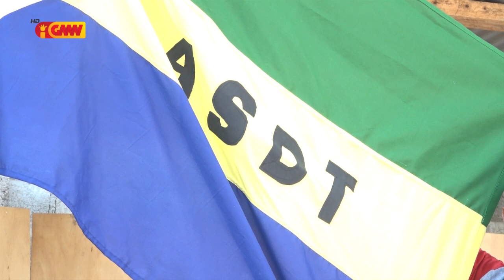Estrutura partidu ASDT husi Nivel Nasional to’o iha Baze desidi hodi apoiu CNRT iha ElPar